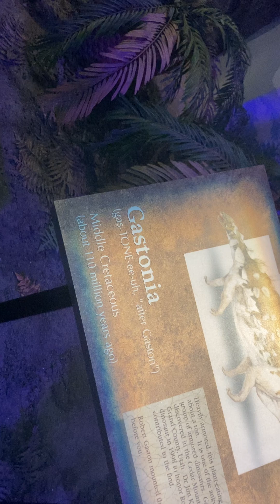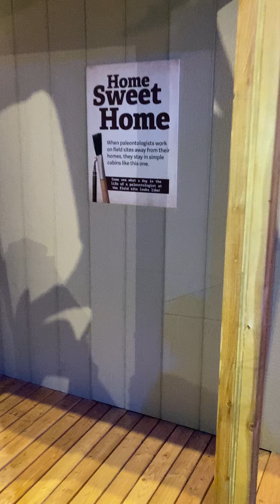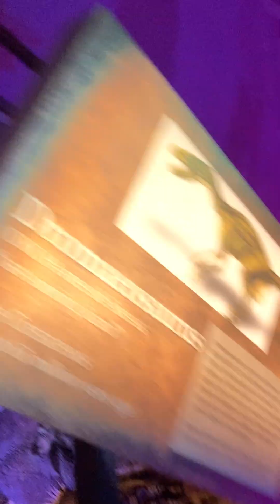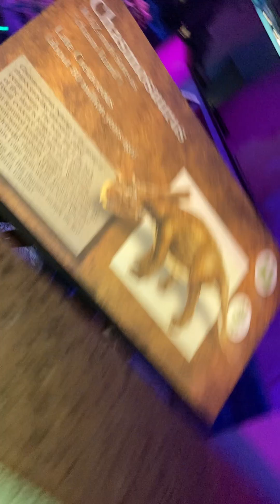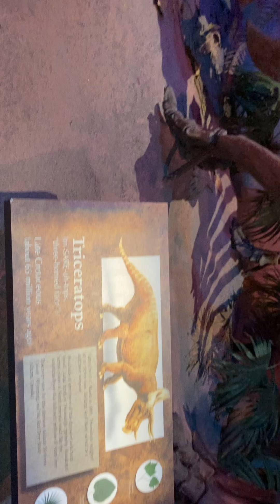Museum of Ancient Life with the Nephews Part 7 🦖🦕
Museum exhibits!